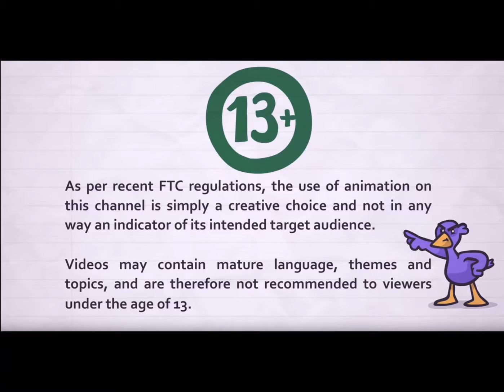False Perfections: Season 1B Official Trailer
The second half of False Perfections Season 1 will premiere today! Followed by weekly uploads through episode 13 :)